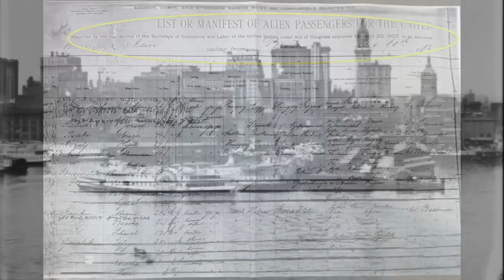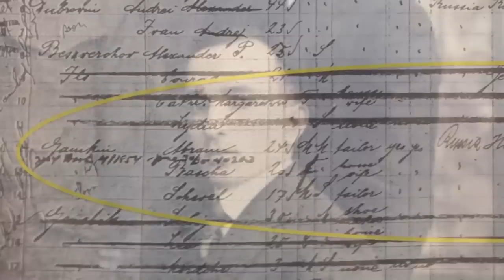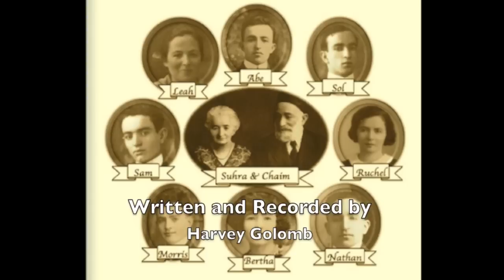Hankin Family Journey - The Movie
The Hankin Family - Journeys to America